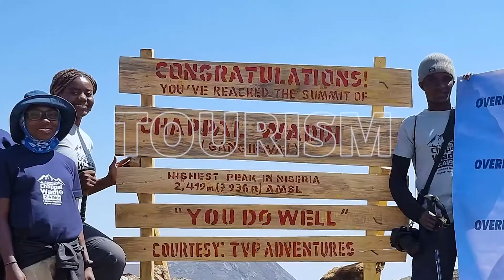OVERLAND AIRWAYS VIDEO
Overland Airways is one of Nigeria's leading airlines and has succeeded in bringing air transportation to more hinterland areas of Nigeria.

The airline currently operates a fleet of modern aircraft comprised of ATR-42s, ATR-72s and Beechcraft 1900Ds, and facilities to provide high standard of service.

The addition of the E175 Jets introduce the jets aircraft into overland Airways fleet to drive the airline’s operations especially under the evolving Single African Air Transport Market (SAATM) and the African Continntal Free Trade Area (AfCFTA).

The airline plans to continually expand its fleet and route network across Nigeria and West Africa, in its successful evolution.